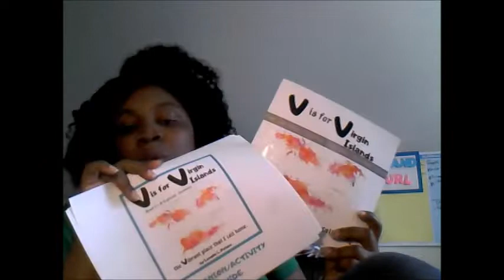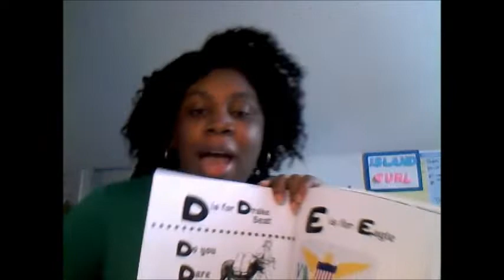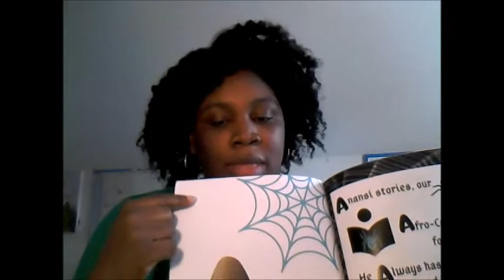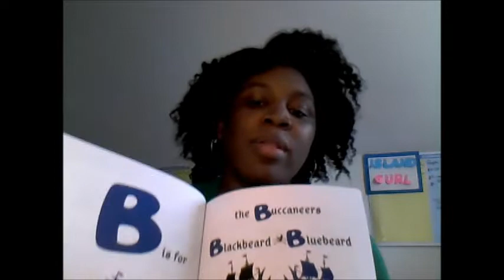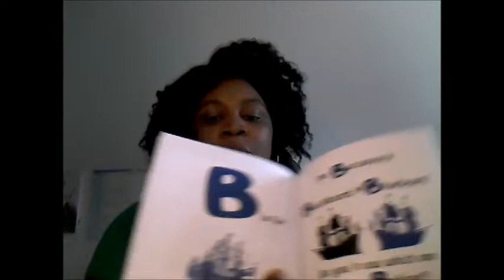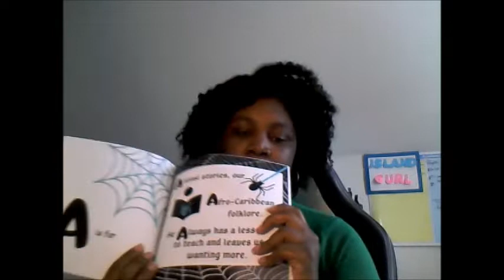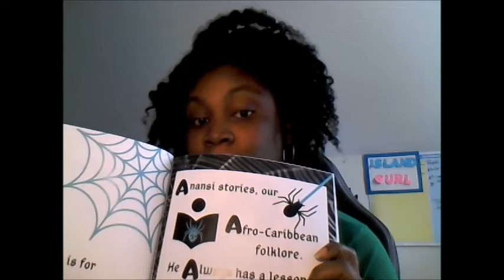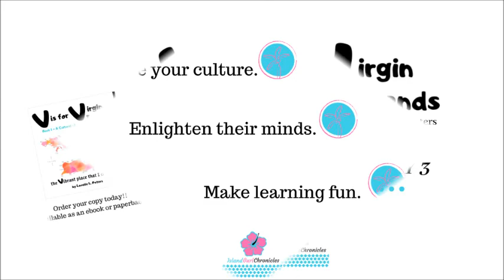V is for Virgin Islands - Day 3 Book Launch Week - Free Companion Guide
Have you purchased your copy yet of V is for Virgin Islands (paperback or ebook) on Amazon? If so, don't forget to grab the free companion guide that comes with the book. Check out this video to learn more about how you can enjoy this book with kids of all ages. HAVE FUN!!

If you still haven't gotten it, what are you waiting for? Here you go